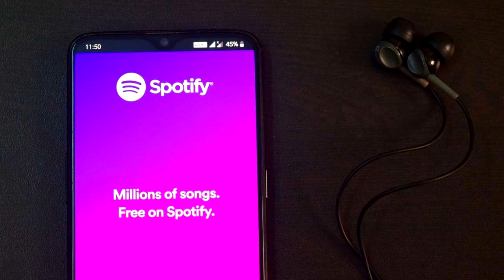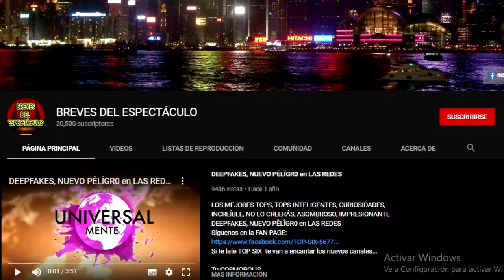SELENA GOMEZ DICE QUE TAYLOR SWIFT ES “ una de las mejores COMPOSITORAS DEL MUNDO